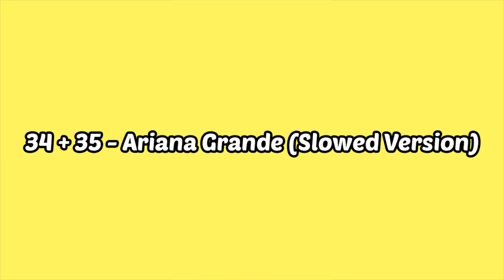TikTok Mashup 2021 (not clean)